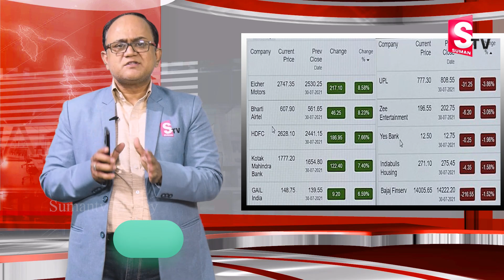stock market news | STOCK MARKET WEEKEND REVIEW with Anil Singh | SumanTV Money